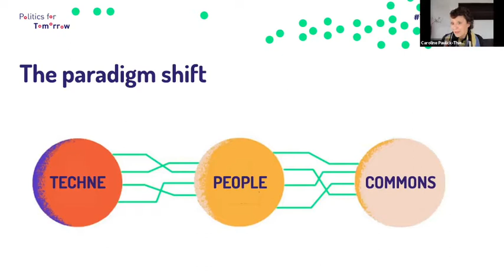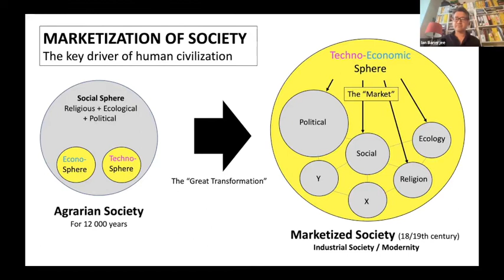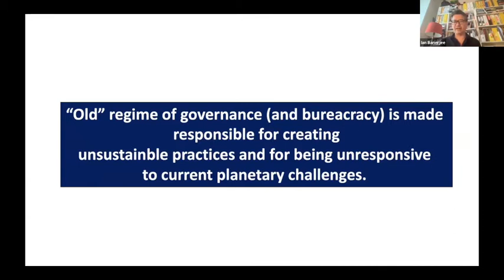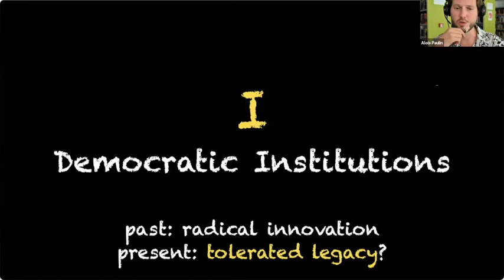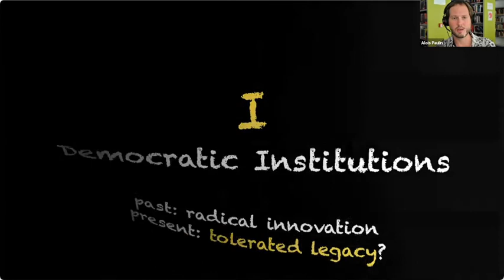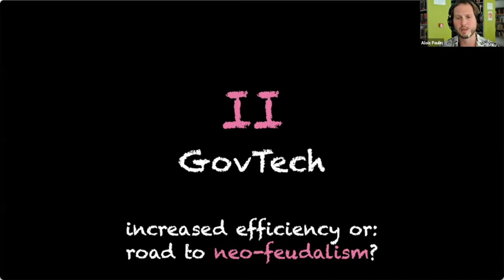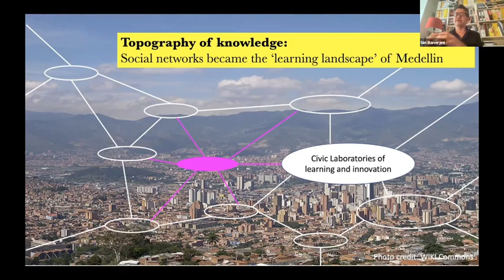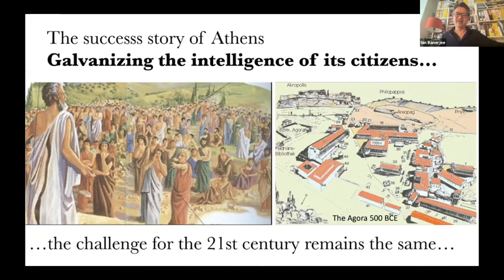Transformative Approaches to Smart City Governance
Practices of cross-sectoral collaborations are displaying promising results in how smart city can be steered in a direction where pressing societal and environmental issues can be potentially addressed in more nuanced, equitable and locally specific ways. While corporate players are building the digital foundations of a primarily market-driven form of “smart urbanism”, other actors are trying to bend it towards a more participatory and co-creative direction. Concepts like “open-source ecologies” or “digital urban commoning” have started to enrich the technological narratives of the smart city.

In this session we explored models of smart city governance from two vantage points - technological potentials and social innovation. Alois Paulin and Ian Banerjee inspired us to jam and dance in the smart city by opening up a new spectrum between social innovation, physical spaces, digital infrastructures and coding capacities - for all. We are looking forward to building on that for the developments of new Smart City strategies.